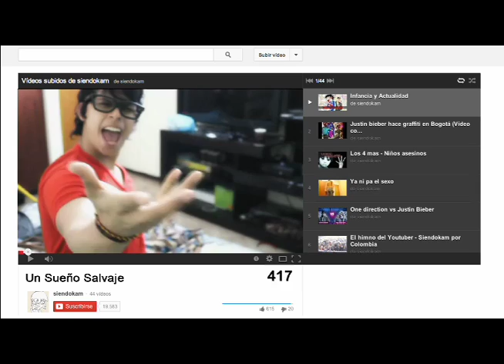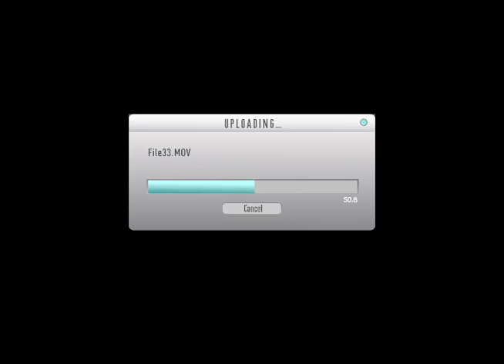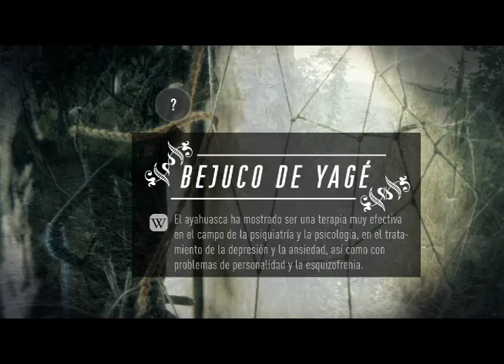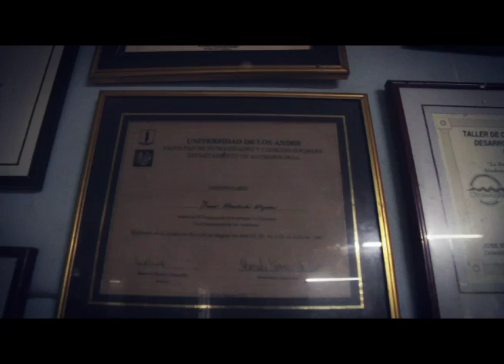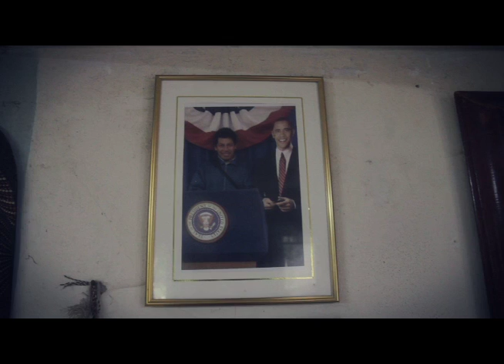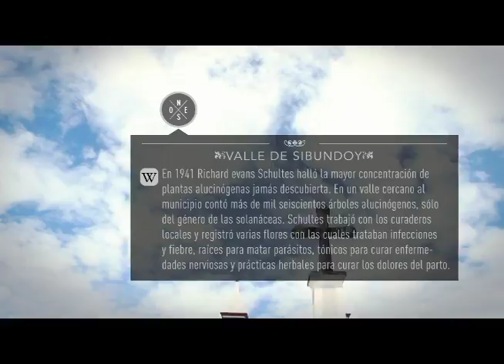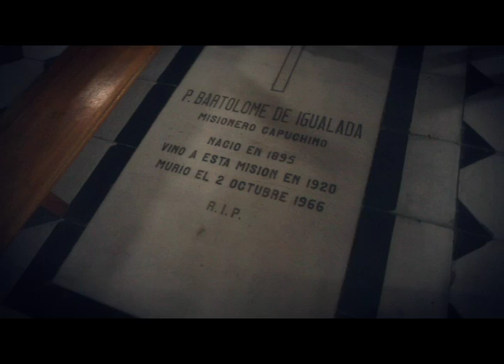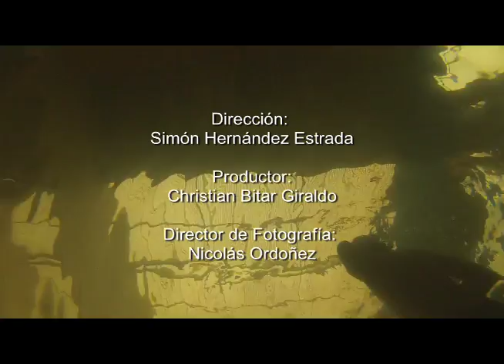May Putumayo - Sibundoy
Indigenas explican los rituales mediante los cuales se cura el cuerpo y la mente